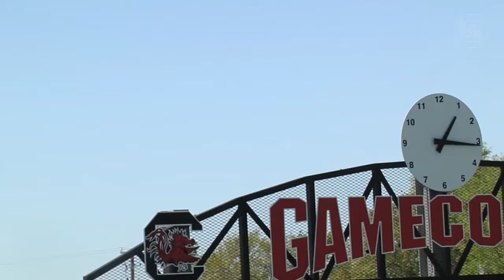HIGHLIGHTS: Women's Tennis Defeats Alabama 4-3 (4/2/17)